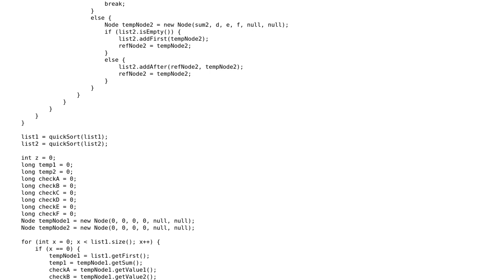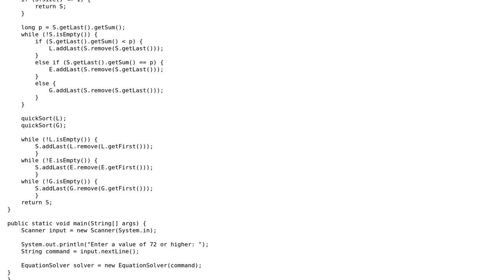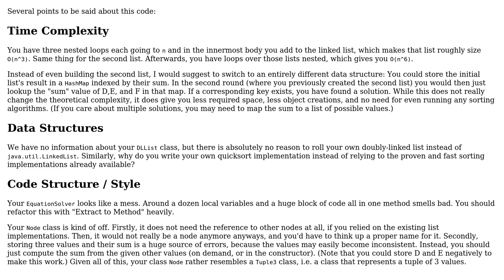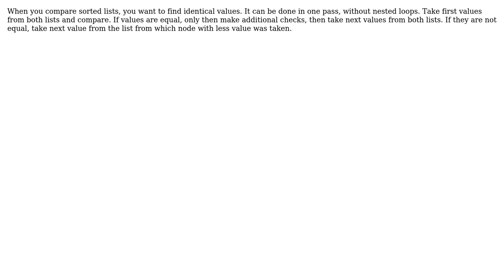Solving Diophantine equations (3 Solutions!!)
Solving Diophantine equations

With thanks & praise to God, and with thanks to the many people who have made this project possible! | Content (except music & images) licensed under CC BY-SA | Music | Images & others | With thanks to user Mohamed Bhura user madth3 user Jamal user Frank user Alexei Kaigorodov and the Stack Exchange Network Trademarks are property of their respective owners. You are responsible for your own actions.